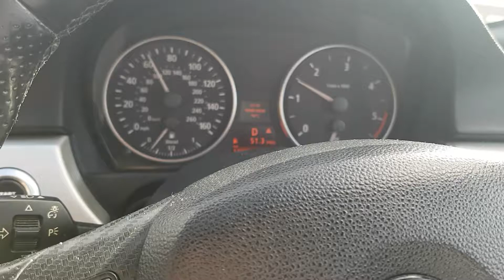E90 330D 60-80MPH